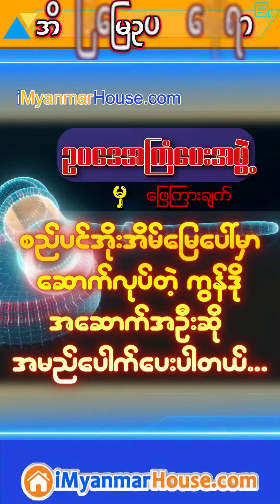အိမ်ခြံမြေဥပဒေရေးရာ မေးဖြေ ကဏ္ဍ #၁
ဥပဒေရေးရာ ဝန်ဆောင်မှုများလိုချင်ပါက
အခုပဲဆက်လိုက်တော့နော်